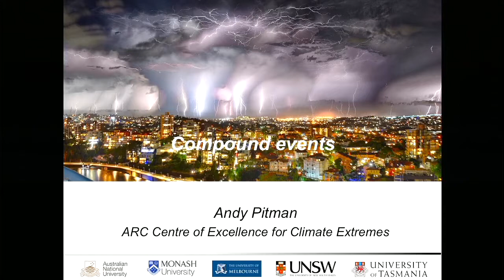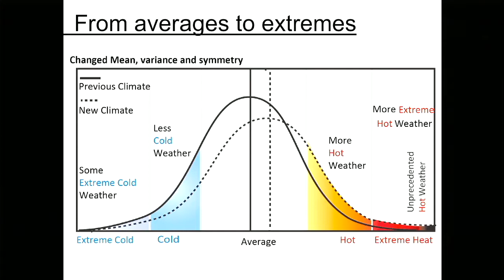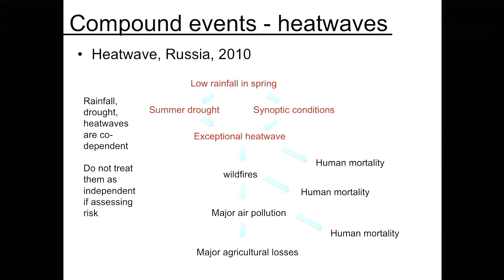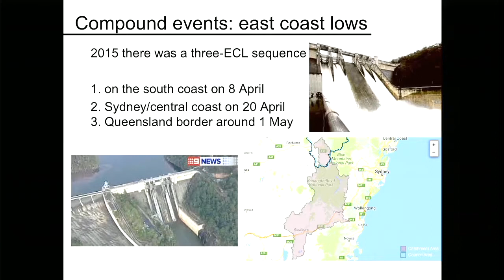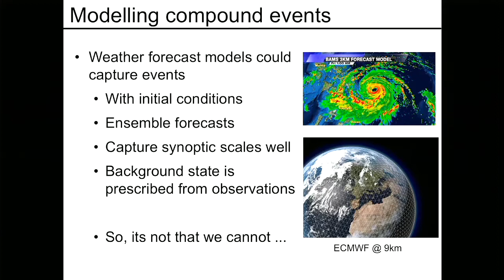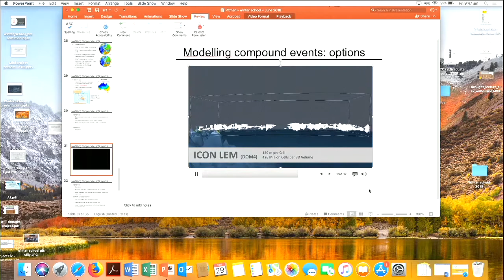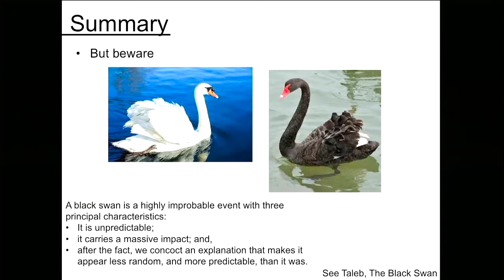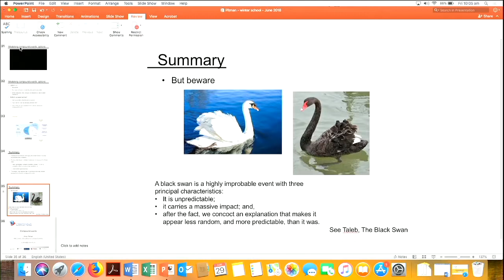Compound events (Andy Pitman)